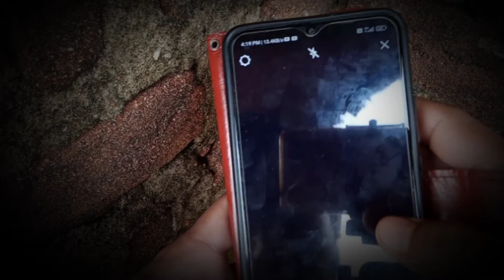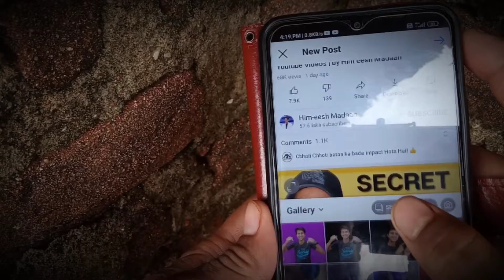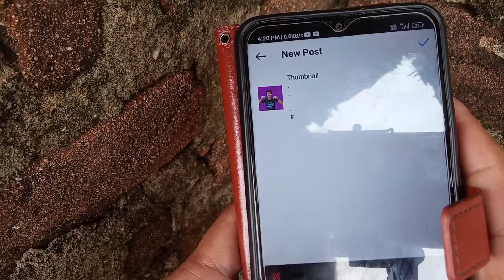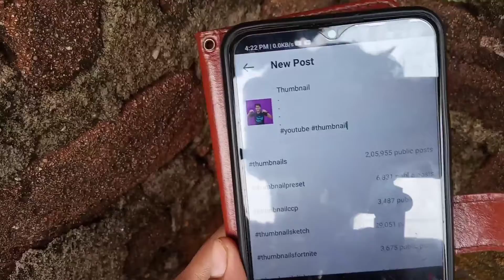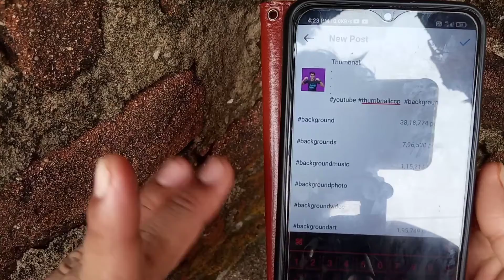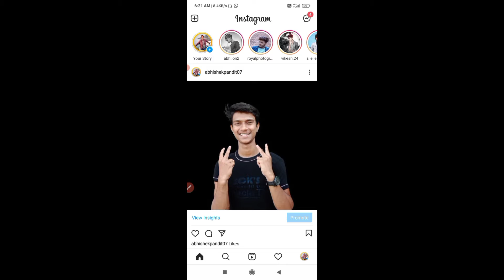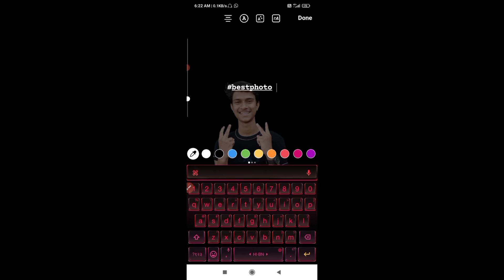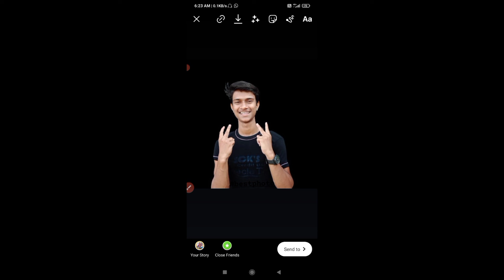🔥How to Use Instagram Hastags 2021 |Best Hastags for Instagram | Instagram Hastags kaise Use kare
और batao आज तक KiTna GirlFriend बनाये hO 🙄
yA फिर meri तरह रंडवा ( Single) HO 😂
           🔴Just Fun ~Serious मत लेना🔴
⚡Extra Knowledge  ∆gyanKIbaat ∆  - Yar कभी tO Video को पुरा dekh Lo 🤪
Hy I M Abhishek Pandit From Jharkhand And Puri Adress चाहिए तो

   🌀Insta➖attitudebanda🌀

🌀दोस्त अगर आप भी Online Earning करना चाहते हो बिना किसी fake तरीके से एकदम safe & Secure (Without Investment) तरीके से आप हर रोज 200 से 1000₹ तक Earn कर सकते हो अगर Intrested ho तो Join Our Telegram Channel :-
{दोस्तो ये Channel सिर्फ और सिर्फ Online Earning करने वालो के लिए है।  (Safe & Secure है) So Join Now 🙏}

Namaskar Dosto fir se swagath hai aapko ek aur new and kamal ki video me. So guys aaj ki is video me bataye hai ki app instagram hastags ko properly tarike se kaise use kare. post pe and story pe kaise hastags ko use karna hai.

My Equipments :- Tripod  , Mic ( Not Boya Mic ) and Poco M2 [6GB , 128GB ]🤟
Smartphone 😂😂

And Love U All Aur apne GF ka khayal Rakhna .

💗💗💗💗💗💗💗💗💗💗💗 Love U My 👪Family Members

[  TECHNICAL ABHISHEK PANDIT ]

how to hit explore page 2021 hindi

how to reach instagram explore page 2021

 how to get into explore

 how to get into instagram explore

 instagram explore page algorithm

how to go viral on instagram 2021

how to get trending on instagram

 instagram me trending me photo kaise dale

 instagram reels trending me kaise laye

 instagram popular page algorithm

instagram reels

 instagram me viral kaise ho

instagram me popular kaise bane

 yt master

insta explore page

manish4u

digital dhariya

hastags
reels hastags
photography hastags

story me hastags kaise lagaye

story hastags